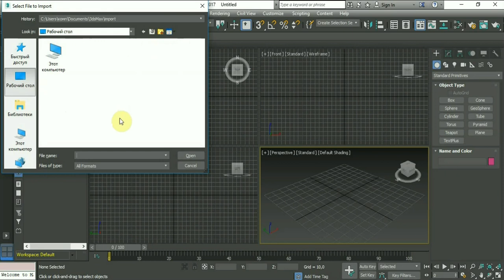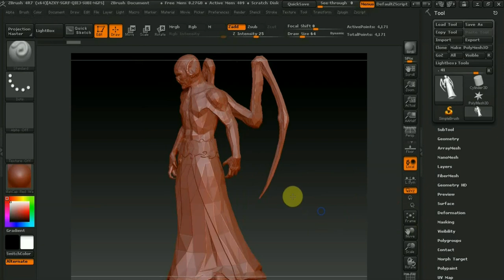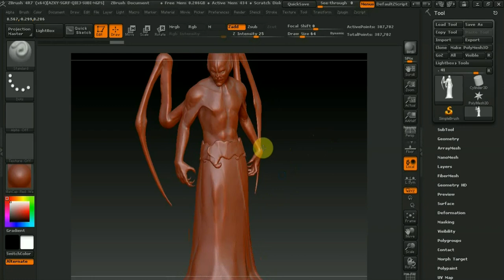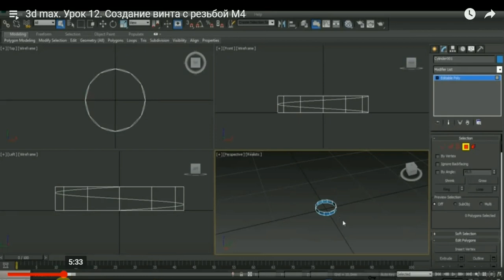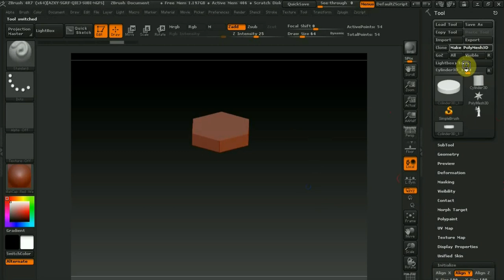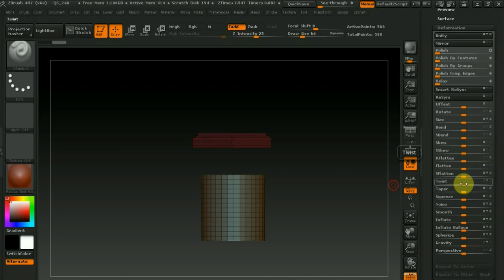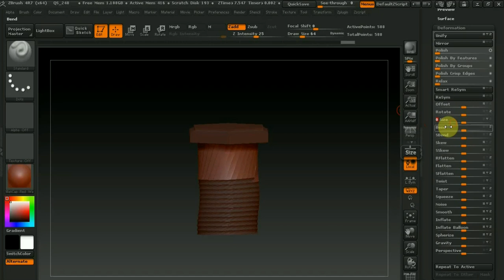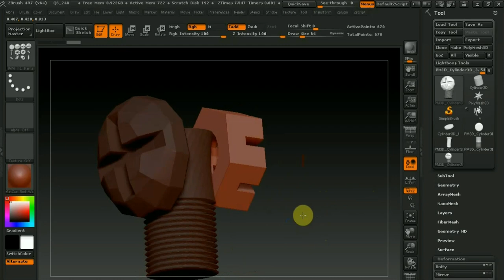ZBrush вопросы и как сделать болт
о болтах и о вопросах.